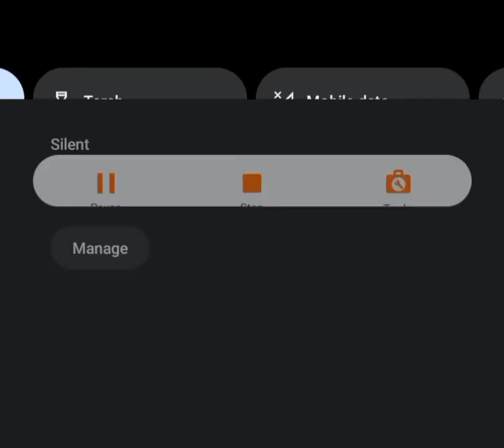Tetris 2 Gameplay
Tetris 2 Level 1 Completion